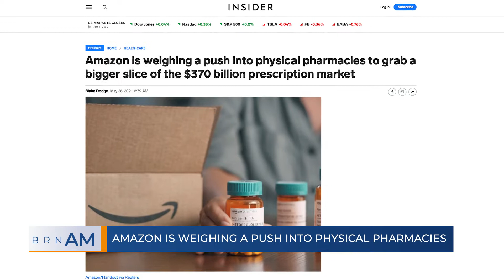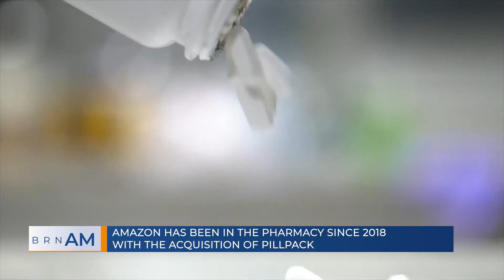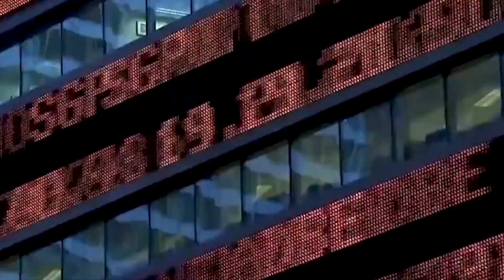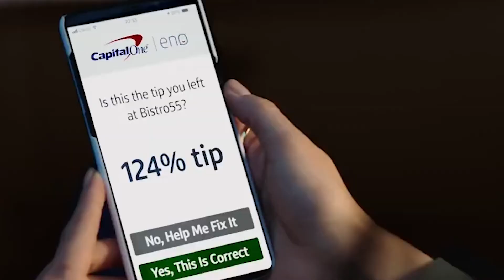BRN AM | Amazon is weighing a push into physical pharmacies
BRN AM | Amazon is weighing a push into physical pharmacies | Blake Dodge, Senior Healthcare Reporter, Business Insider